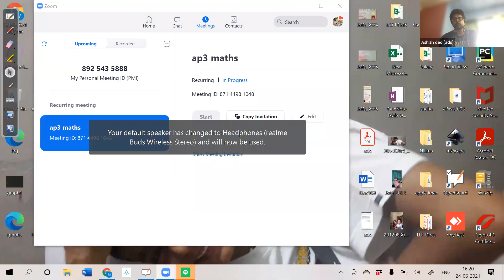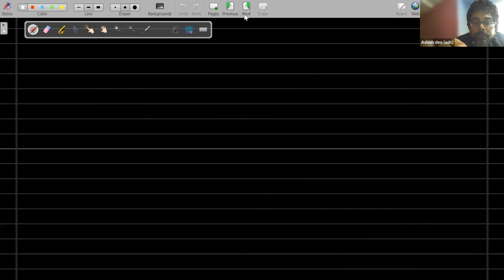Lec 16 - 24/6/21